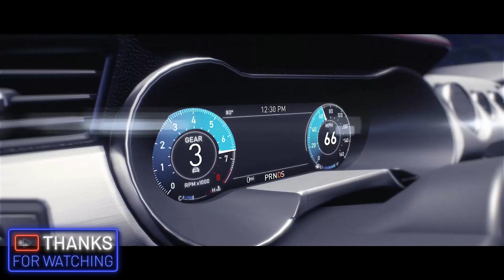American Muscle | Ford Mustang | The Crew Motorfest